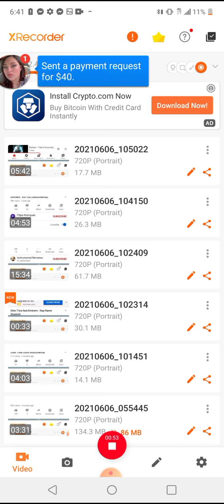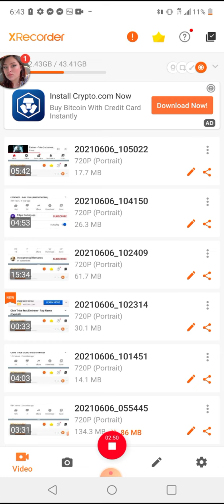June 6, 2021